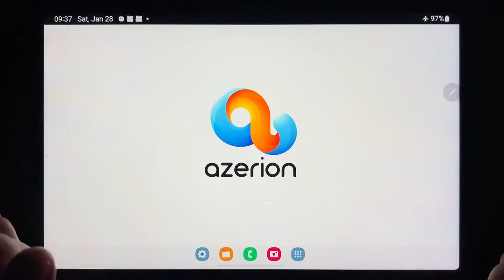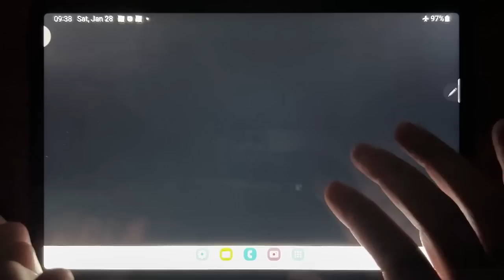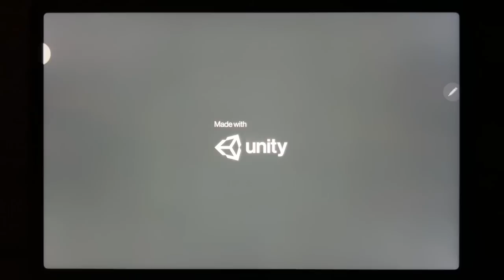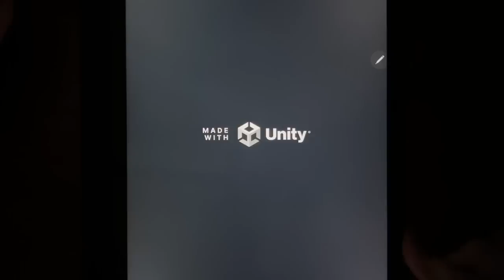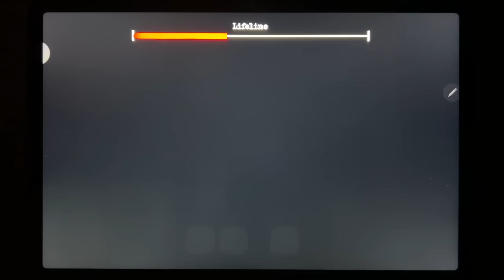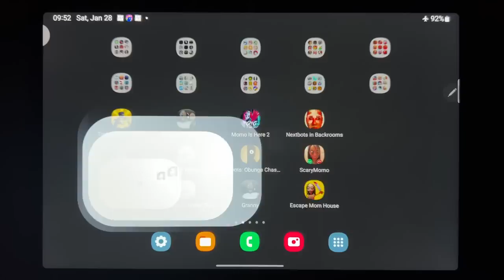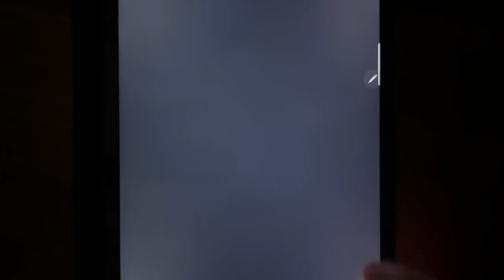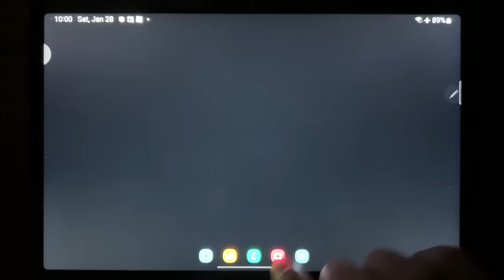Troll Quest Horror 2, Granny Chapter Two, Momo Is Here 2, Nextbots In Backrooms, Momo Horror....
Troll Quest Horror 2, Granny Chapter Two, Momo Is Here 2, Nextbots In Backrooms, Momo Horror, The Twins, Nextbots: Obunga Chase Rooms, Scary Momo, Horror Meme Chase, Backrooms - Shoot Them All, Granny, Escape Mom House